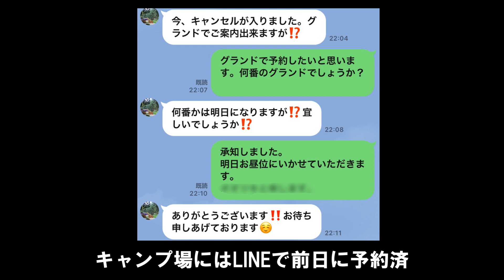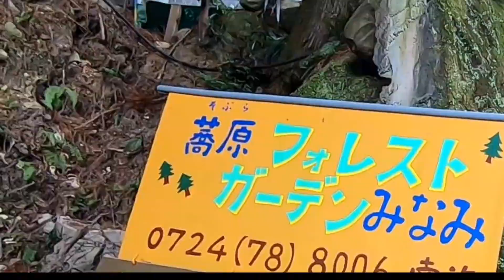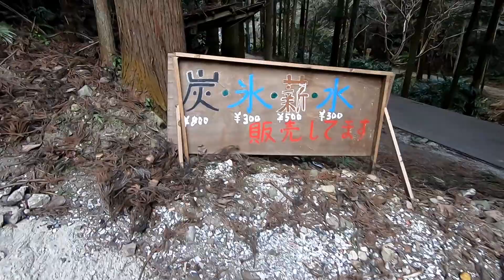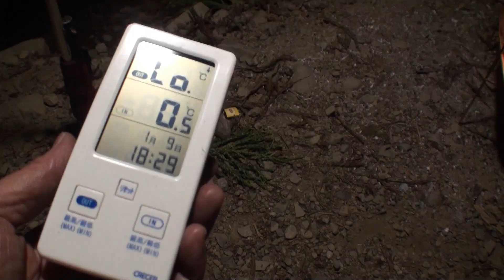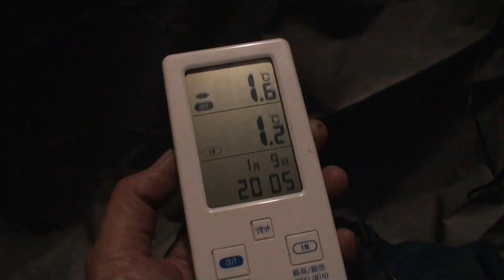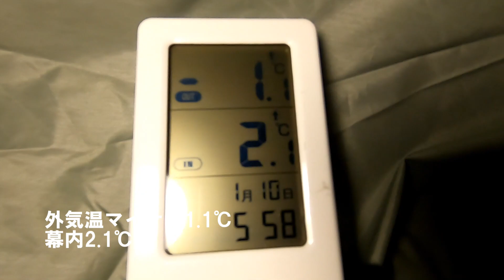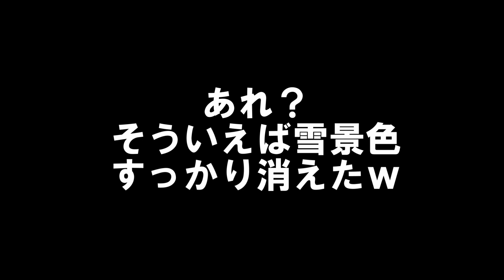【渓流園地すぐ近 そぶらフォレストガーデン南】大阪の秘境キャンプ場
バイクでキャンプ。
関西　大阪　穴場キャンプ場です。

今回のキャンプ飯は「糖質ゼロ「低糖質」具材でやってみました。
低糖質、ケトジェニックの食材を使ってのキャンプ飯。
さてさて結果はいかに♪

大阪の秘境キャンプ場として人気の「渓流園地」
近くにもキャンプ場があるのご存じでしょうか。
「そぶらフォレストガーデン南」
2020年6月にオープン。今もキャンプスペースを広げつつある、発展途上のキャンプ場です。
渓流園地の休日の混雑ぶりは凄いですよね。
そぶらフォレストガーデン南はまだまだ穴場。今ならまだねらい目ですよ。
予約はLINEでするのがスムーズです。

他にも狙ってる大阪の秘境キャンプ場、関西穴場キャンプ場があります。
また紹介します。